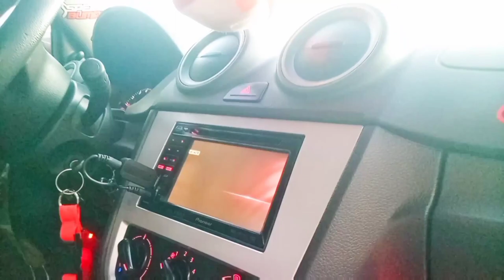¡¡ASI DEL PISO🤏!! VOLKSWAGEN VOYAGE 🤯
MD IG: @Jueve_Team
Canjes o $

Aukha Suspensiones
Vintage Brothers
Dscmecanica
Elgalpondepachi
UnderConstrucciones
Barber Racer
CG Car Audio
Cuervo 3D

¡SPAM HASHTAG!